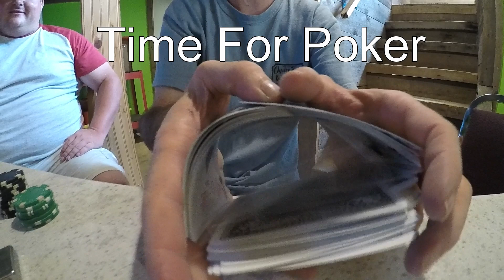Best Stag Party for Shawn 2018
Shawn Struthers stag party June 30 2018. As the best man in my cousin Shawn's stag I though I would document the event as best I could. Turned out to be very entertaining night.

I recorded the event with my new GoPro Hero 5 Black.